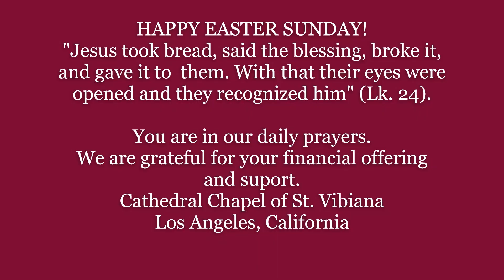Cathedral Chapel Reflection Easter Week 3A Sunday April 26 2020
The Rebel Effect: Within oneself and with others among us; Non-Conformity to Non-Compliance.
Jesus' appearing to the two disciples on the road to Emmaus (Lk. 24).
"[Jesus] took bread, said the blessing, broke it, and gave it to them.
With that their eyes were opened and they recognized him..."